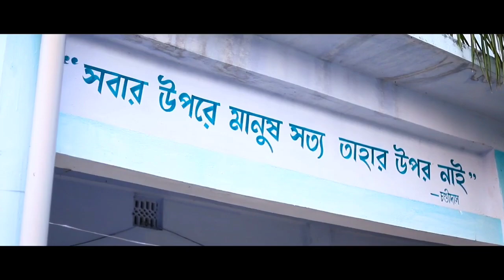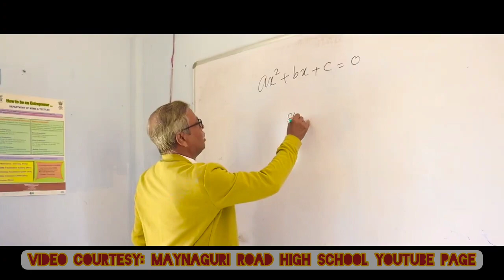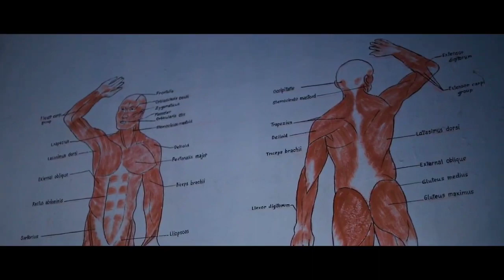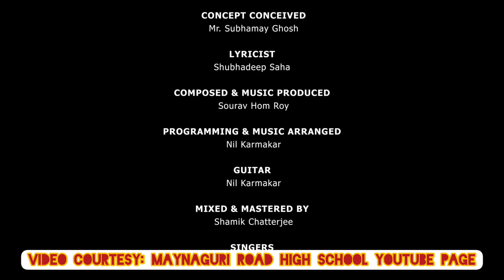MAYNAGURI ROAD HIGH SCHOOL GOLDEN JUBILEE CULTURAL PROGRAMME Theme song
MAYNAGURI ROAD HIGH SCHOOL GOLDEN JUBILEE CULTURAL PROGRAMME